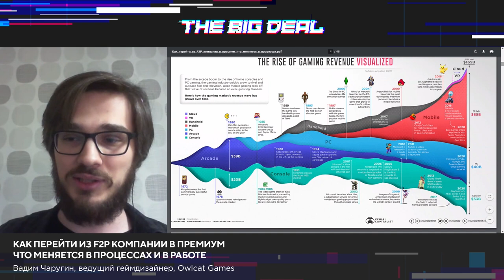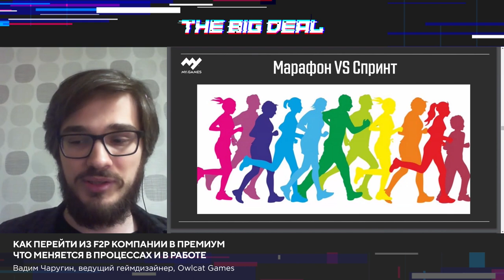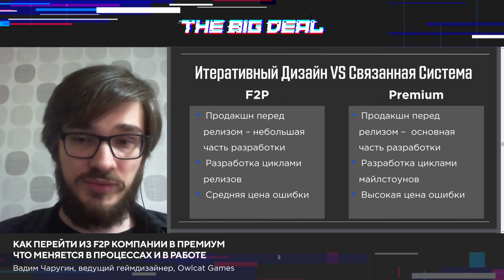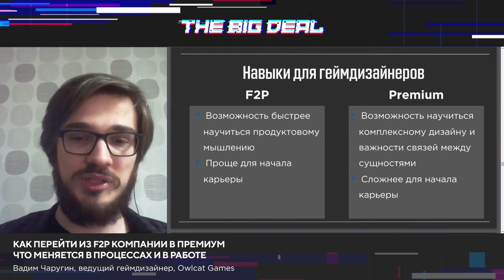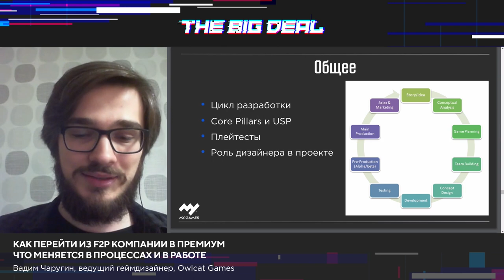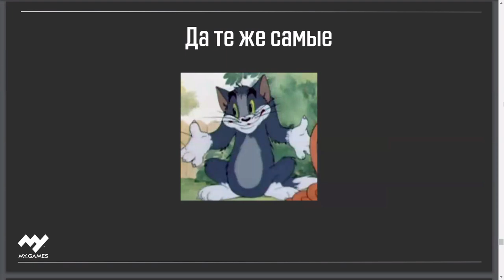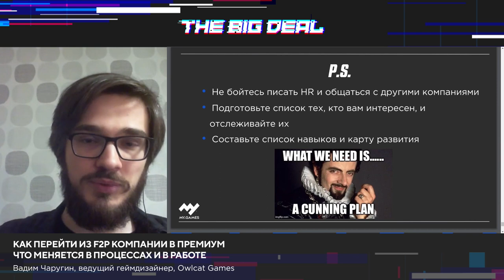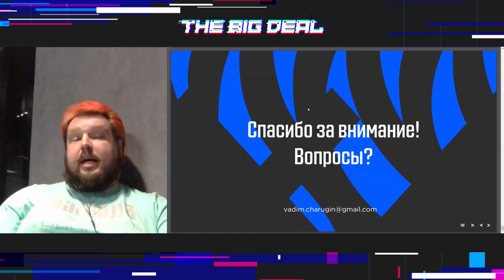КАК ПЕРЕЙТИ ИЗ F2P КОМПАНИИ В ПРЕМИУМ – ЧТО МЕНЯЕТСЯ В ПРОЦЕССАХ И В РАБОТЕ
В чем основные отличия разработки и выпуска премиум проекта и f2p? Какая в них разница для геймдизайнера? Какие навыки важнее? Что нужно, чтобы перейти из одного направления в другое? Ответы на все эти вопросы поможет найти данная лекция.

Вадим Чаругин, ведущий геймдизайнер, Owlcat Games

📚 ТЫ СТУДЕНТ?

Игросфера при ВГУ(Воронеж) и БФУ им. И. Канта (Калининград) ‣